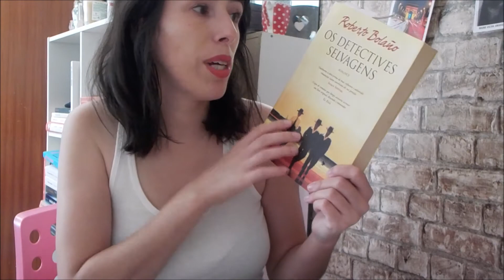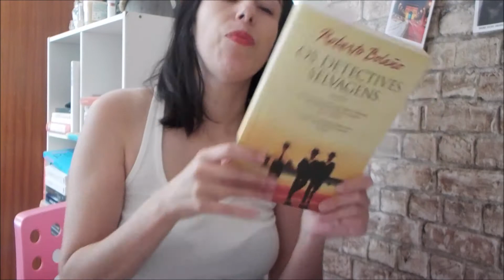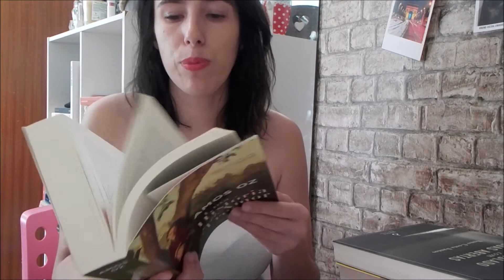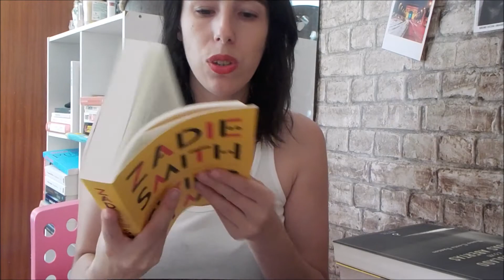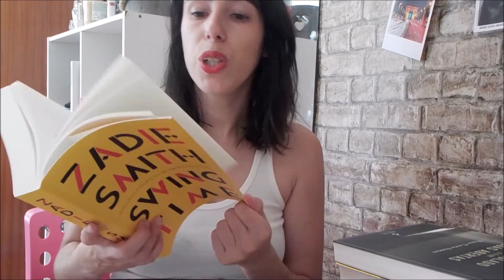TBR AGOSTO | VOU ESCONDER-ME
Livros mencionados
As Vinhas da Ira, Steinbeck
Detectives Selvagens, Roberto Bolaño
A história de Amor e Trevas, Amoz Oz
Labirinto de Espíritos. Carlos Ruiz Zafón
Nevoeiro em Agosto ,  Robert Domes
Céu Nublado com Boas Abertas , da Nuno Costa  Santos
Vermelho e o Negro , Stendhal
 Swing Time , Zadie Smith

 Já leste algum? Curioso?

Subscreve o canal se queres continuar a acompanhar o VEDA.
Vídeos todos os dias às 18h em Portugal e 15h no Brasil

Obrigada!!!